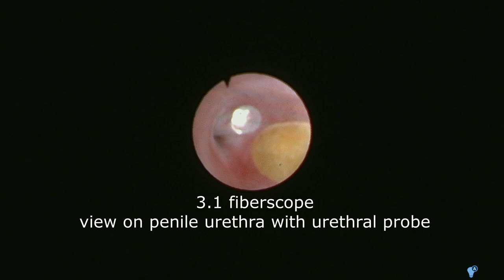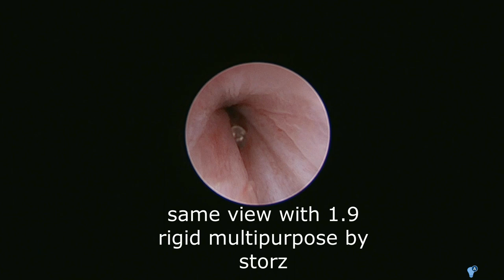pccl in a male cat with urolith lodged in penile urethra